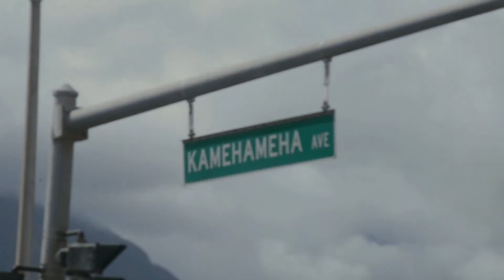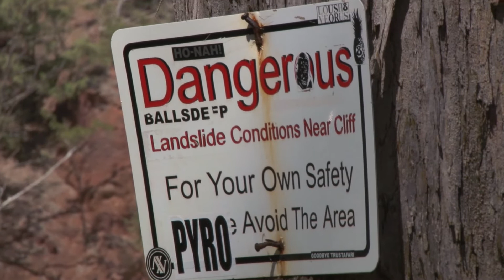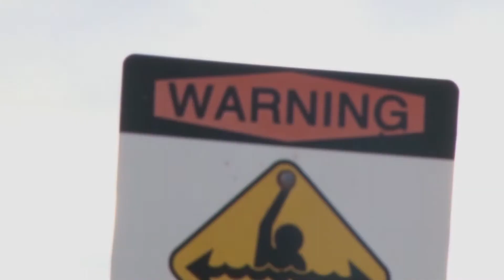Going Places - Maui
"Going Places" is a vlog series created by ThaCuttyz to document our trips around the globe. GP covers a wide range of culture habits, traveling habits and where to go and not only the nice places but the places of struggle and in need. Be sure to check out past "Going Places" vlogs to step into our world of traveling, music creation, photo & video shoots, inspirational trips and for places we'd recommend to you to visit if you haven't been before!

Live Performance by: Picture Filled - Chasing Dreams
Instrumentals produced by: NicoFlowProductions of ThaCuttyzBeatVault
Filmed by: NicoFlowProductions
Edited By: ThaCuttyz